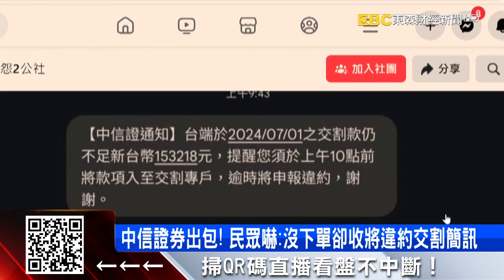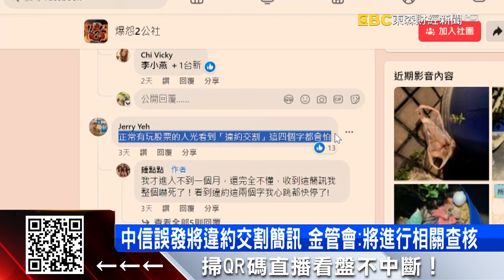中信證券出包！ 民眾嚇：沒下單卻收違約交割簡訊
投資要小心，有民眾使用中信證券，明明沒下單，可是卻莫名其妙收到「違約交割簡訊」說逾時將申爆違約！讓她嚇得打給客服，最後只收到「系統誤傳」的回覆，然後補償200元超商禮券，非常生氣！金管會說要查，而中信則說，會加強後台作業流程。